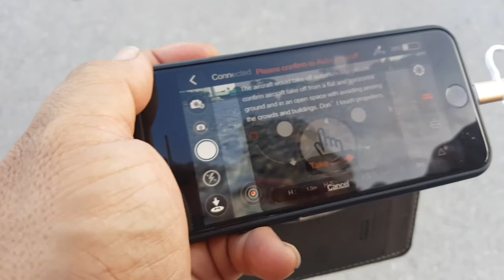wingiand s6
ทดลองบิน เล่น ถ่ายภาพ เอาสนุก ฝึกมือ เพราะ ตัวนี้ ไม่ค่อยถนัด  by bon rc modify Tel.0894920799